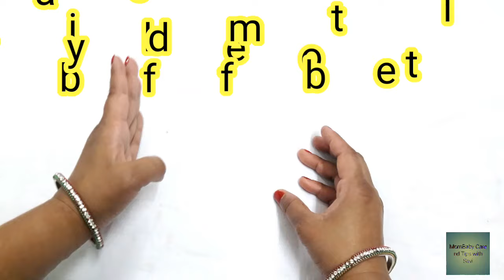बच्चा पहले दूध पीता था पर अब नहीं पीता क्या करें।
Hello dosto
Aaj ki is video me ham bat Krenge ki agr apka baby pehle achhe se dudh pita tha par ab achanak se dudh pina chhod diya hai to apko kya krna chahiye taki baby dudh pine lage.